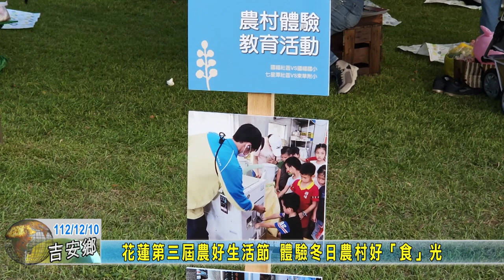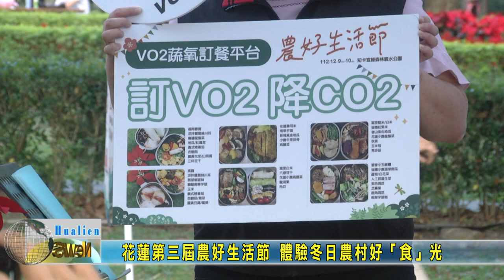20231210 03 花蓮第三屆農好生活節 體驗冬日農村